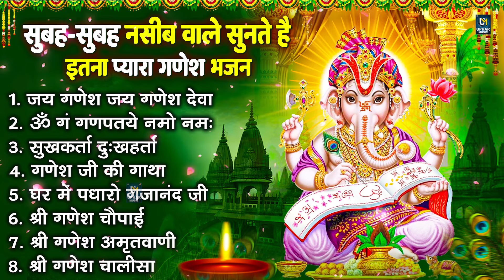Nonstop Ganesh Bhajan नॉनस्टॉप गणेश जी के भजन | Ganesh Song | Ganpati Song